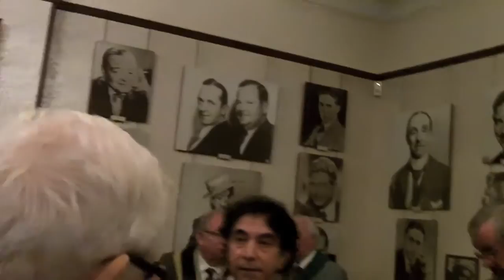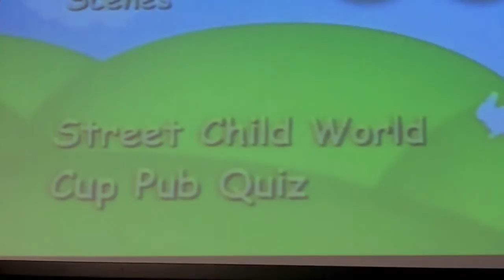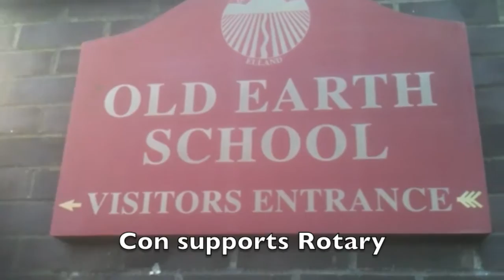Con and Dec The Bachelors Jan 2014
The Bachelors Con and Dec monthly review. What we got up to Grand Order of Water Rats, Ian Lavendar installation, Rotary, best boy band, 60's band.